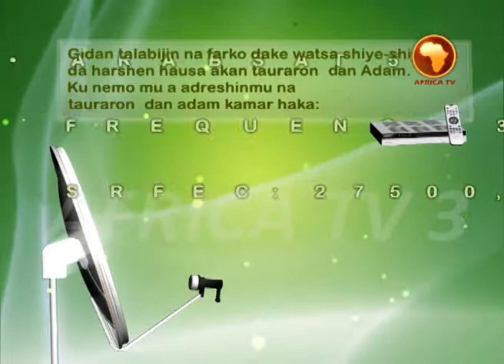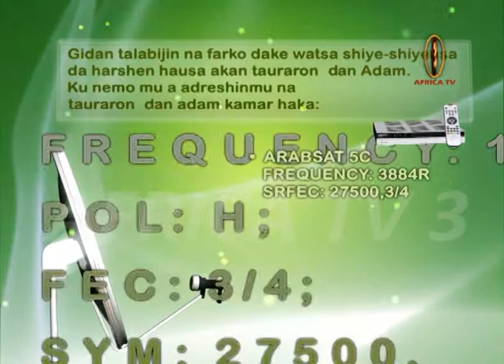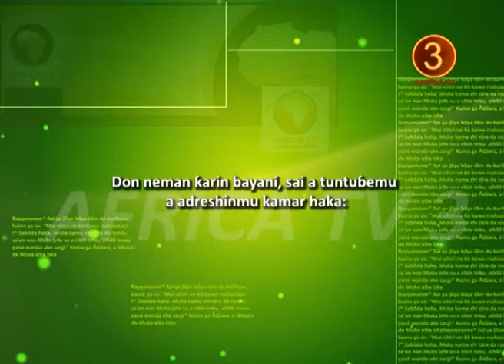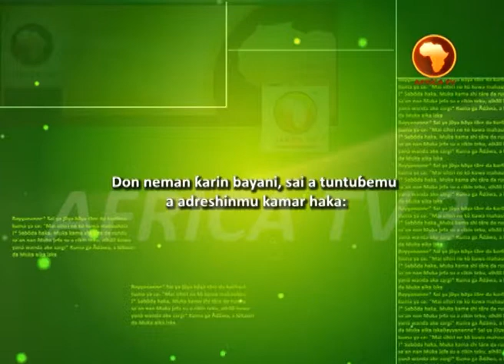AFRICA TV 3 # DANDALIN SAMARI (SAMARI DA KALLON FINAFINAI) - MU'AZZAM IBRAHIM SALIS